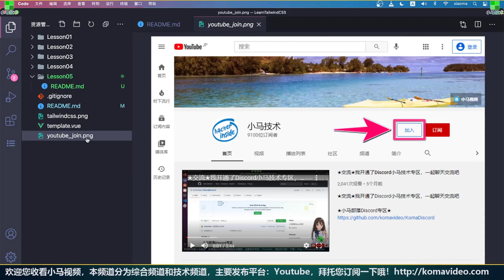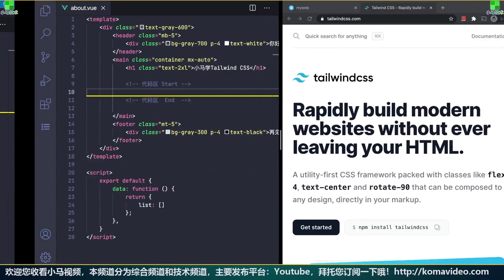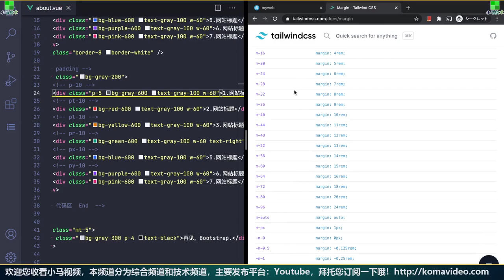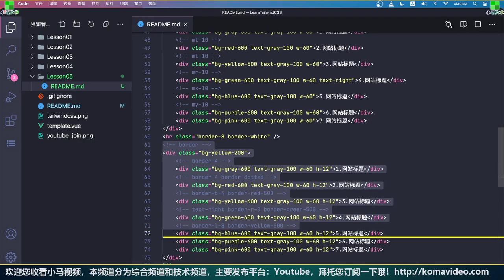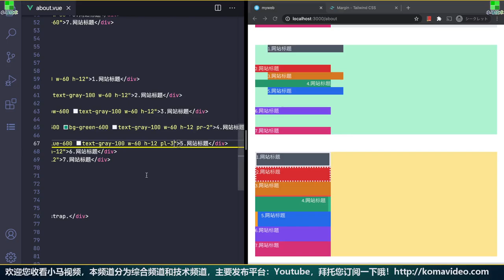Tailwind CSS 中文入门开发教学 - 边白与边框 - p and m p.5